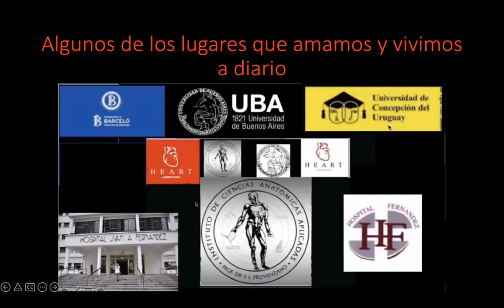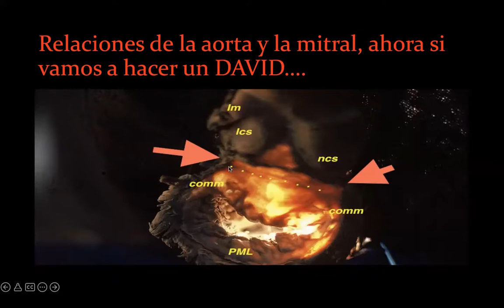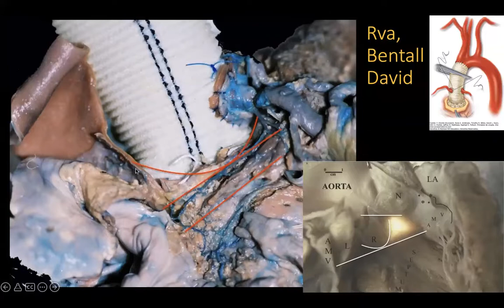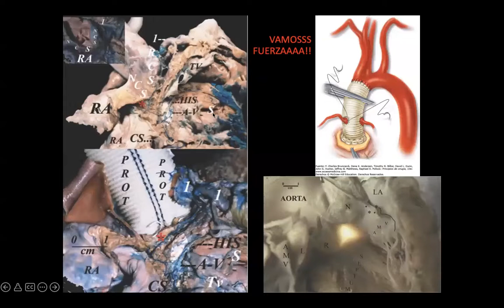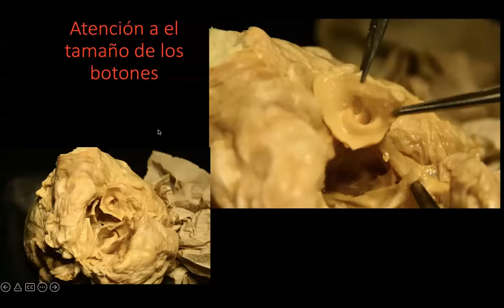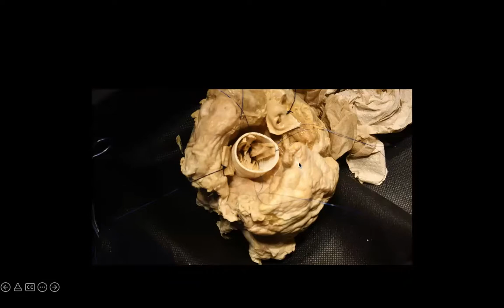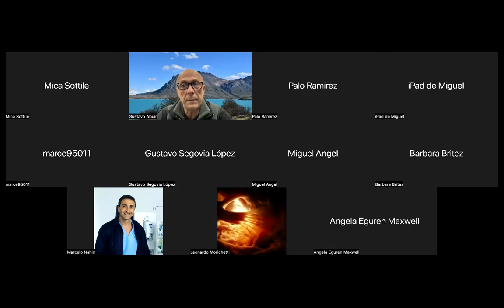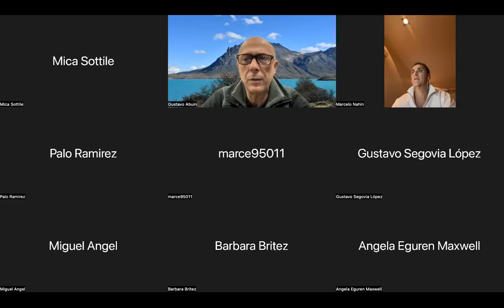Anatomía de la raíz aórtica y simulación de procedimientos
Ateneos semanales Heart Laboratory UBA

Simulación de procedimientos tipo Ycoub y David.

Dr. Gustavo Abuin